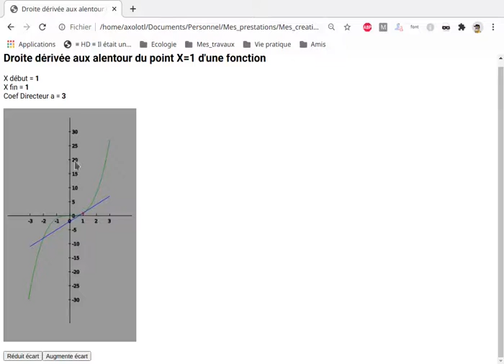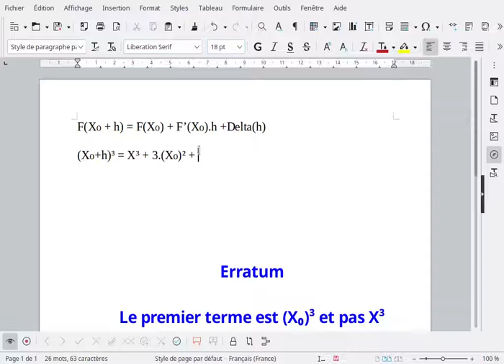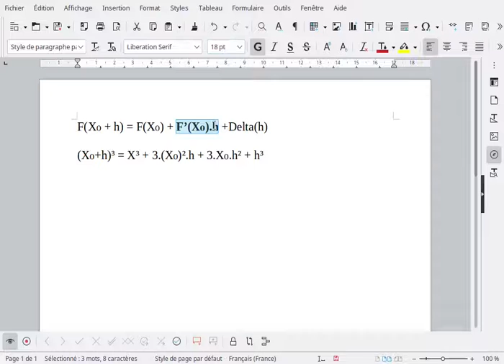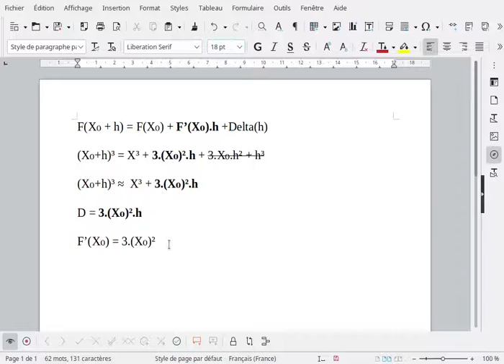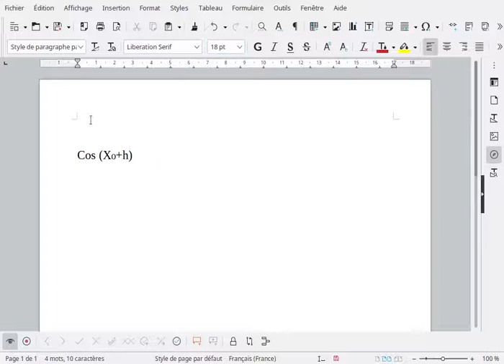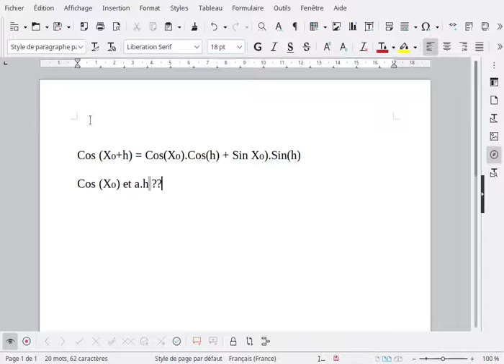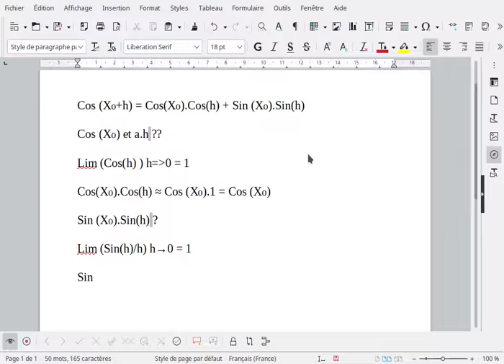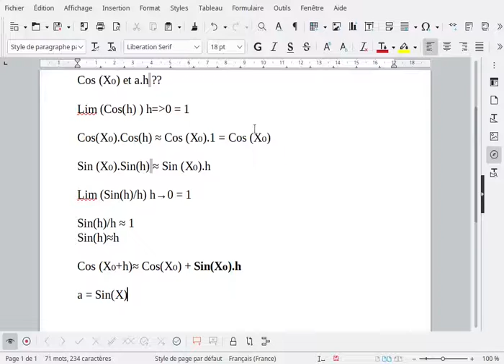[Maths faciles] Que sont les dérivées de fonctions ? A quoi ça sert ? Niveau première/lycée.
Les dérivées sont une notion essentielles des mathématiques.

Ce cours montre une approche graphique et didacticielles dans un premier temps, indique la méthodologie pour trouver algébriquement une dérivée.
Attention, il y a une erreir dasn la démonstration de Cos(X), la somme Cos(a+b) = cos(a).cos(b) - sin(a).sin(b), ca signifie que Cos'(x) = -Sin(x) et pas sin(x) comme indiqué dans la vidéo. Ereur de ma part.

0:00 approche de la droite tangeante en un point précis d'une fonction
4:30 démonstration dérivée X³
8:45 : démonstration dérivé Cos(X)
15:25 a quoi servent les dérivé ?